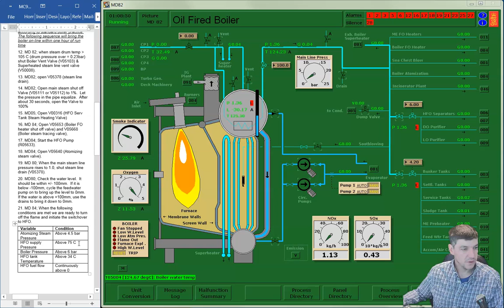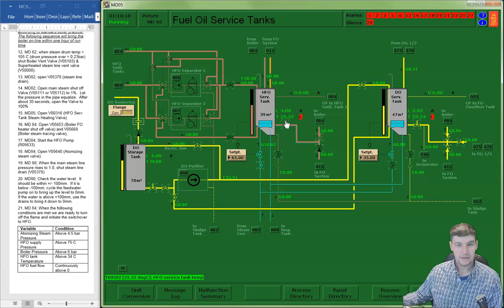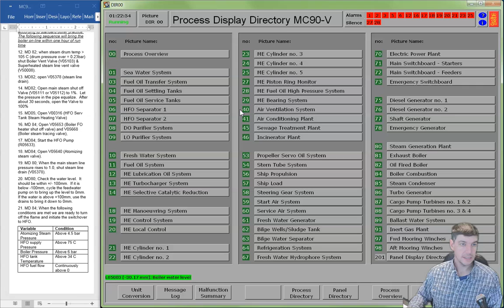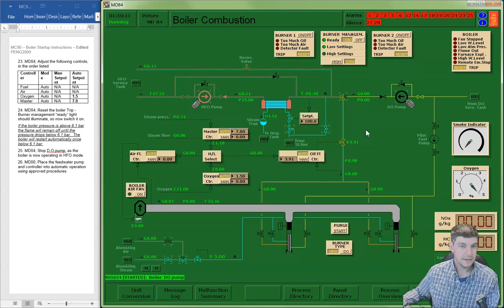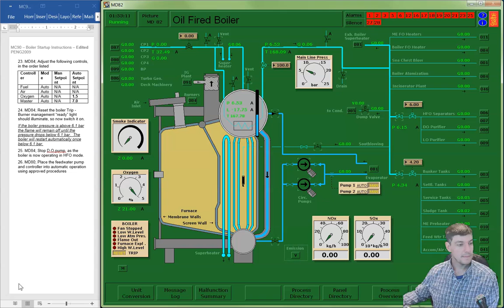MC90-V Boiler Startup - 2020 update - Power Plant Simulation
This is a 2020 update for the startup of the oil fired boiler using Kongsberg Neptune Simulator.

Initial Start to Normal Operation of a diesel and heavy fuel oil fired boiler

Georgian College Power Engineering